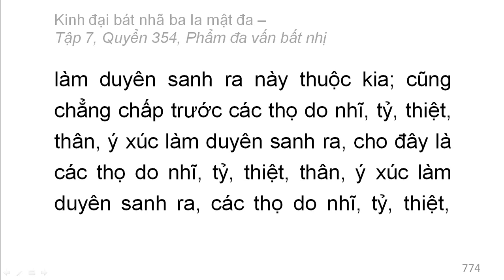Quyển 354: Kinh đại bát nhã ba la mật đa - Phẩm đa vấn bất nhị (rất hay) (354/600) (10)